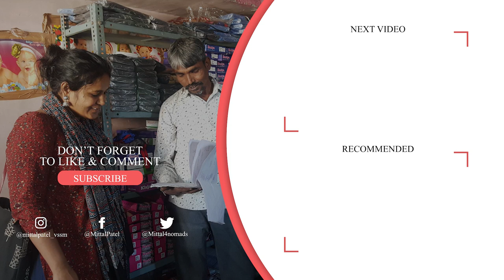20) દાનવીર કોણ ?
દાનવીર કોણ ?

Bhadrayu Vachhrajani